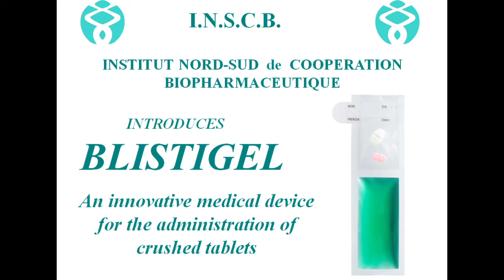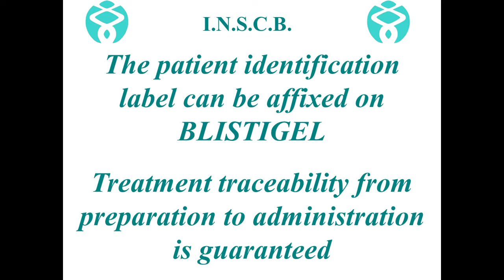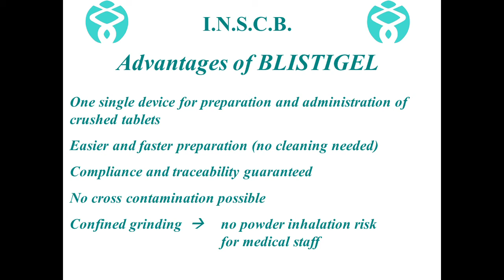Blistigel medical device for administration of crushed tablets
Movie in English language describing BLISTIGEL an innovative medical device for the administration of crushed tablets to patients suffering from dysphagia or swallowing disorders